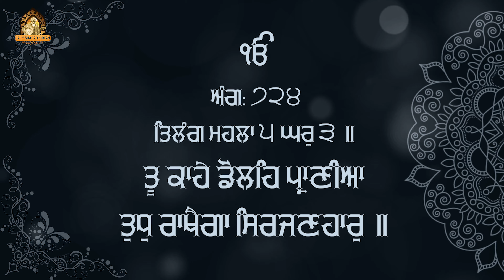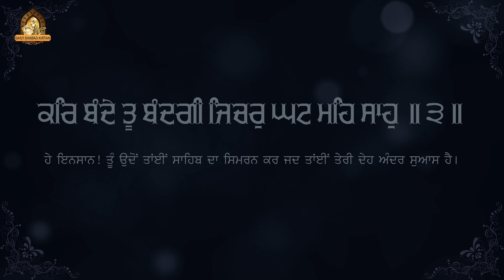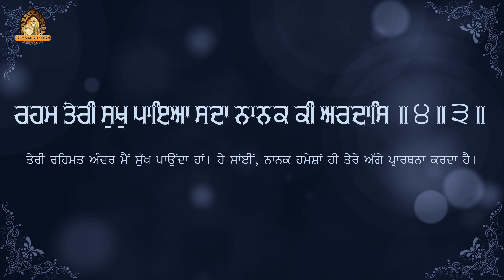Tu Kahe Doley Paraniya | New Shabad Gurbani Kirtan | Latest Shabad Kirtan | Bhai Jatinder Singh Ji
Daily Shabad Kirtan Presents:-  ਤੂ ਕਾਹੇ ਡੋਲਹਿ ਪ੍ਰਾਣੀਆ ਤੁਧੁ ਰਾਖੈਗਾ ਸਿਰਜਣਹਾਰੁ ॥

Shabad - Tu Kahe Doley Paraniya
Ragi - Bhai Jatinder Singh Ji Hazuri Ragi Baba Bakala